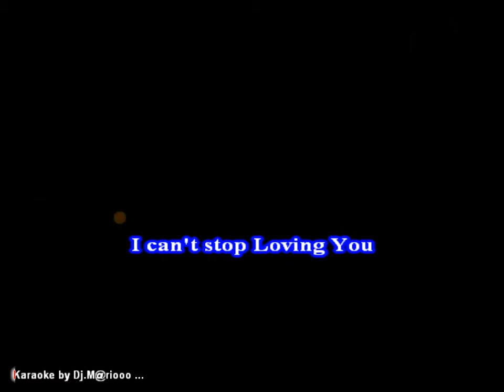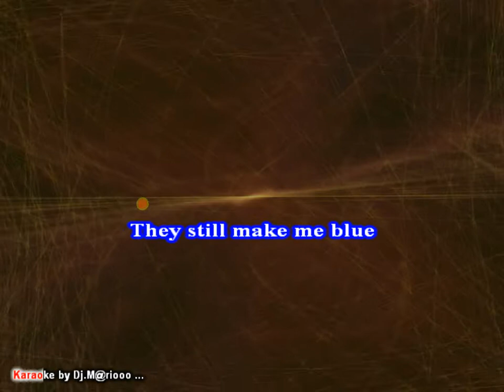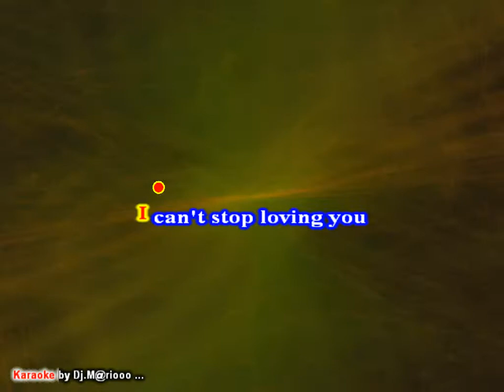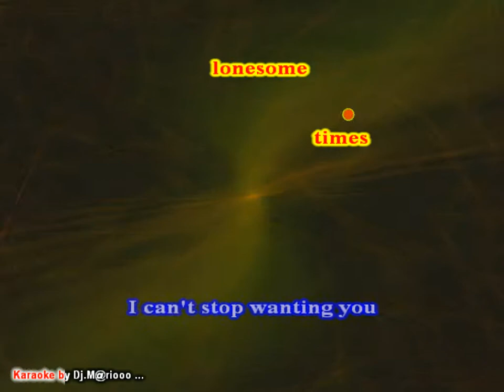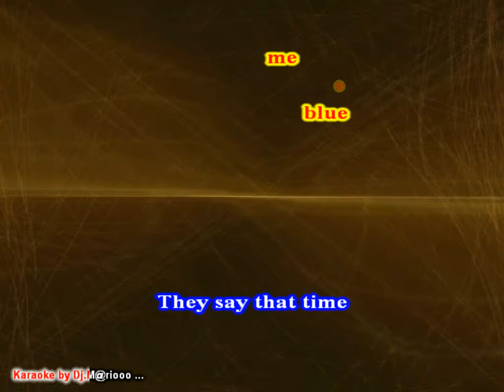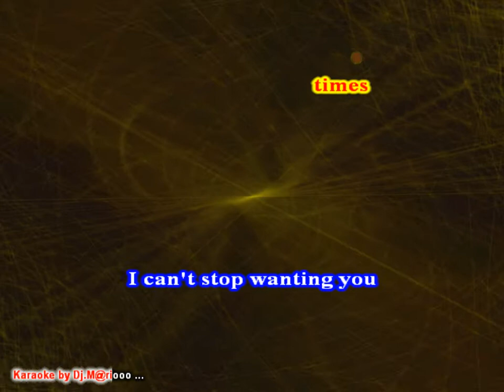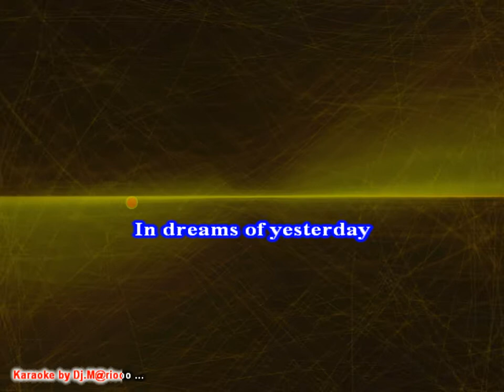Karaoke Charles Ray - I Can't Stop Loving You